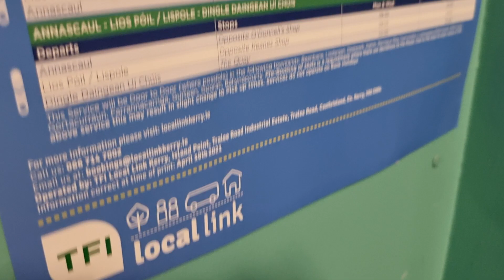TFI Loacl Link Bus Co Kerrry Timetable (Updated)